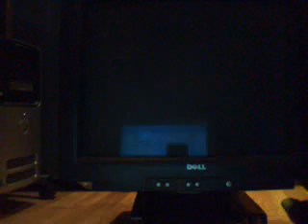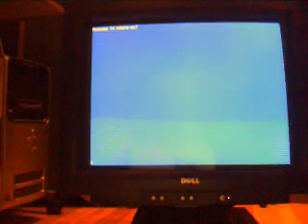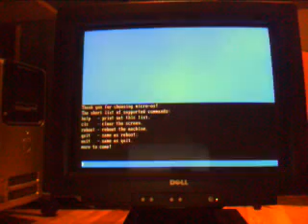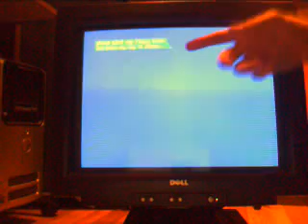My Own Operating System(not COSMOS) part 1/2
youtube cut my video short when recording so make sure to see part 2
if anyone has any tips for learning assembly or any OS tips at all then please post em as i could sure use em :)